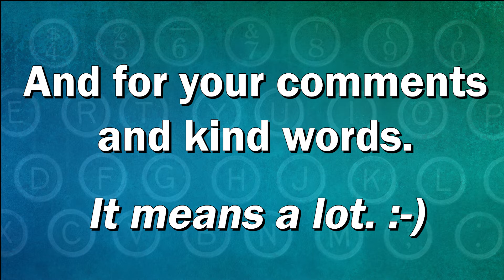Quick Update: Welcome New Subscribers, Content Coming to the Channel This Week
A quick update to welcome all of the new folks (over 400!), and a sneak peek at what's posting to the channel this week. :-)